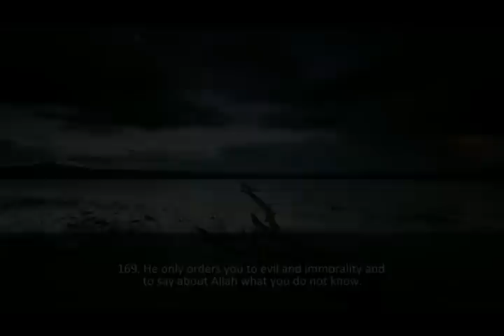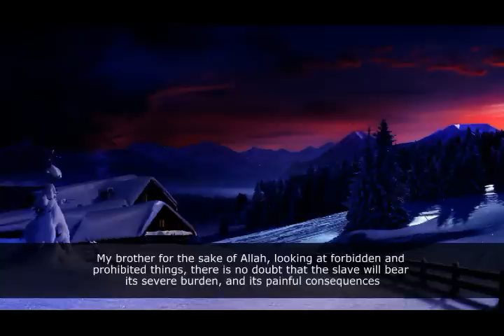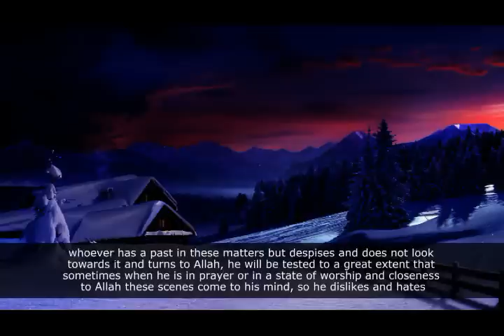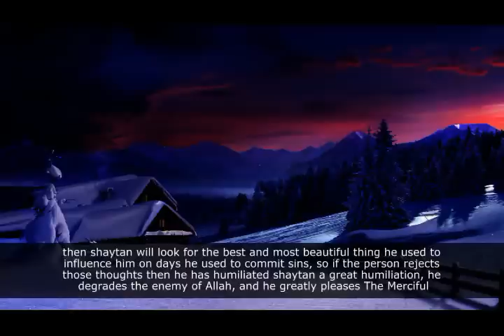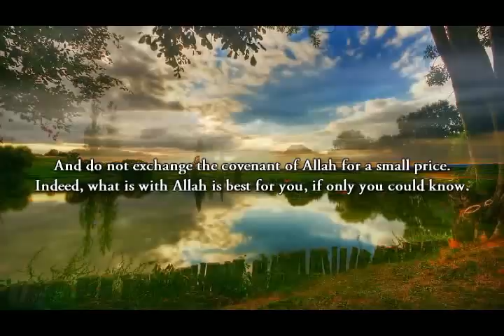Be conscious of your eyes - Sheikh Muhammad Al-Mukhtar Ash-Shinqitee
A great reminder by the Shyakh Muhammad Al-Mukhtar Ash-Shinqitee on being conscious about what you [intentionally] look at and derive pleasure from. If it's Haraam, know that it's nothing but sweet [and sometimes bitter] poison.

First Reciter: Moutasem Al Hameedi(ha)
Second Reciter: Abdur-Rahman as-Sudais(ha)
Speaker: Sheikh Muhammad Al-Mukhtar Ash-Shinqitee(ha)